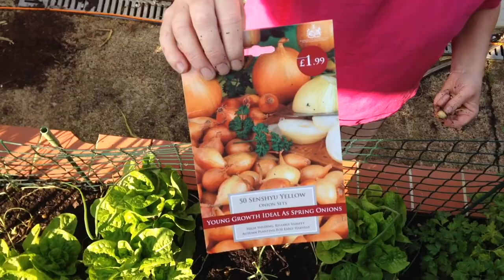About our Snap Lock chicken coop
We had a quiet day in the garden today, we were up for much of last night caring for Max’s mum, as well as needing to do a lot with her today too. Hopefully we’ll have a better night tonight. However, we did manage to plant up some more autumn and winter food, cut the grass and change the bedding in the chicken coop. Lot’s to do before we go back to work in a couple of days..